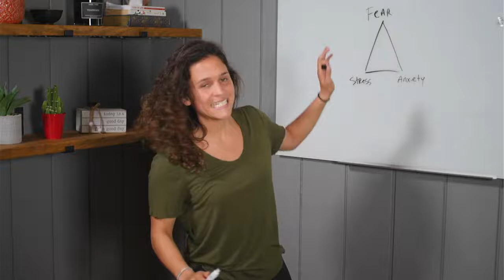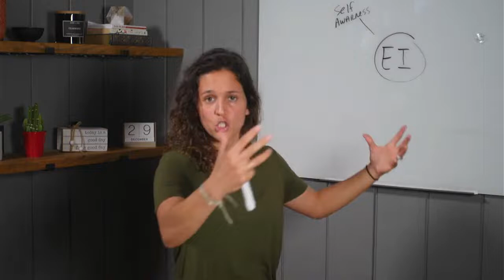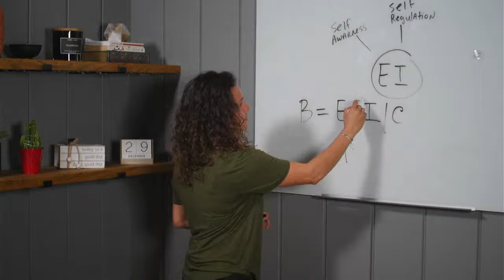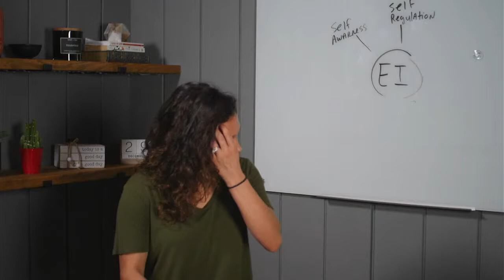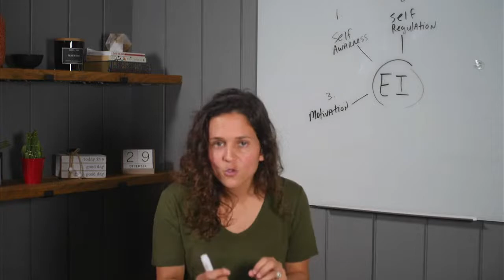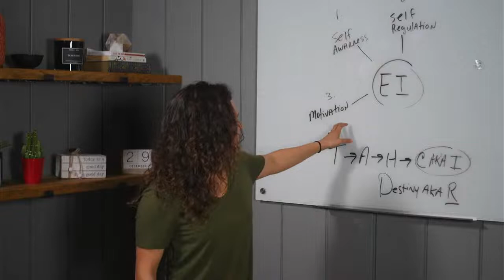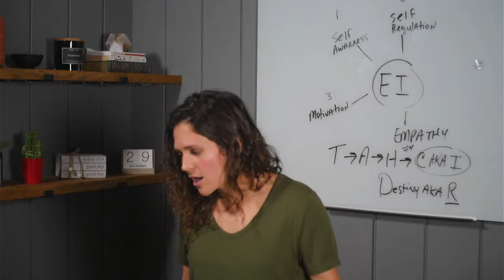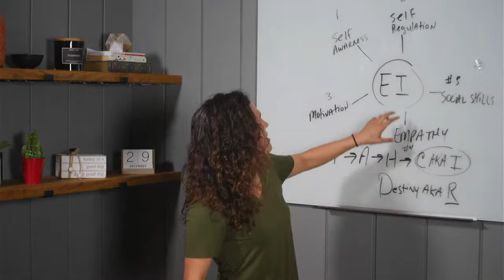EMOTIONAL INTELLIGENCE: HOW TO MINIMIZE RELATIONAL REGRET